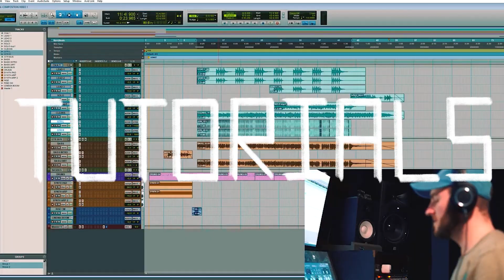CHANNEL TRAILER | All about the music, baby !!